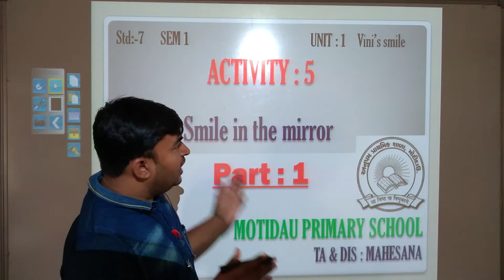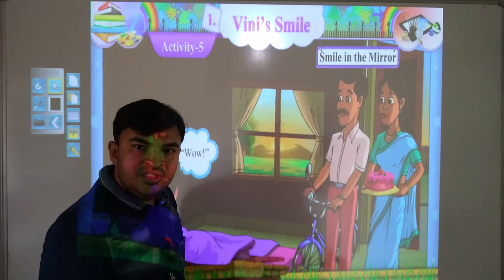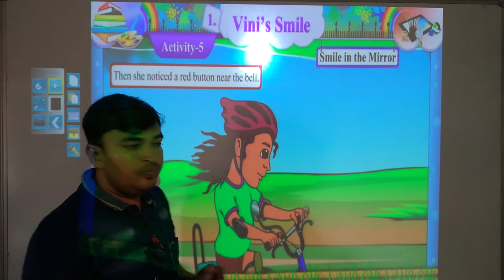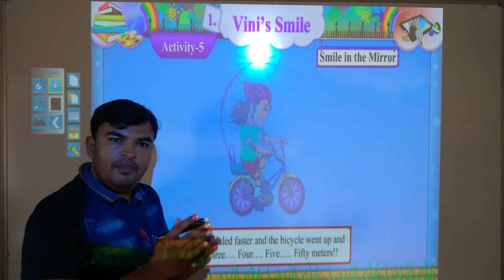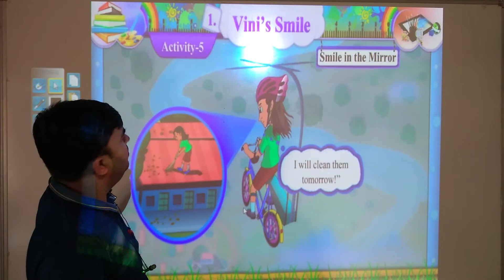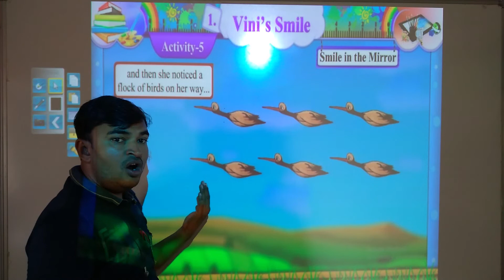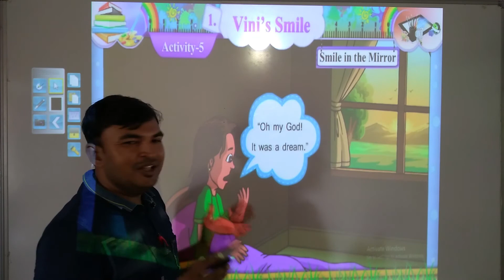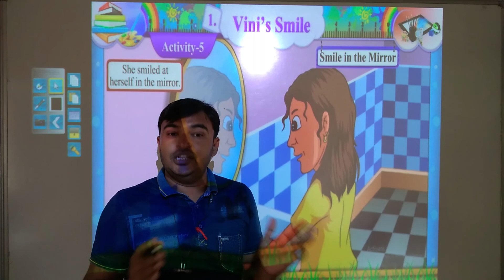English || std 7 || sem 1 || Unit : 1 || Activity -5 : Smile in the mirror || smart class learning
This video is very useful for home learning.